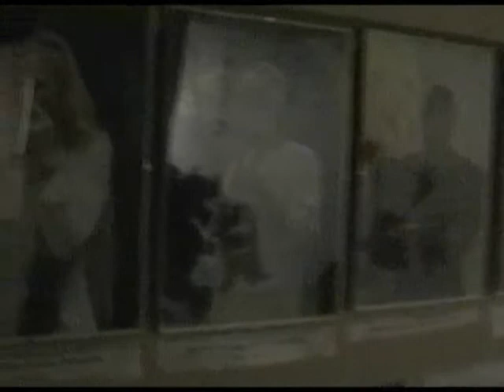der wassertank von aurich